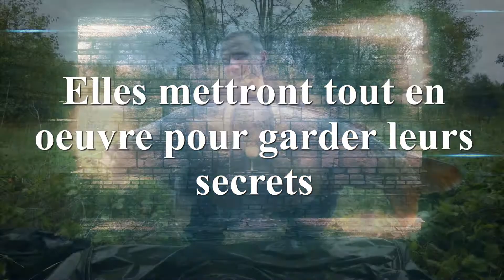Annonce Cheshire lake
Plan d'eau du domaine Authentic Fishing DC